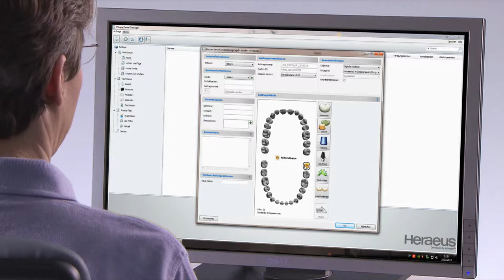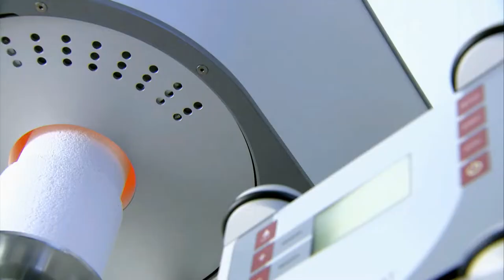HERAEUS / CARA Imagefilm